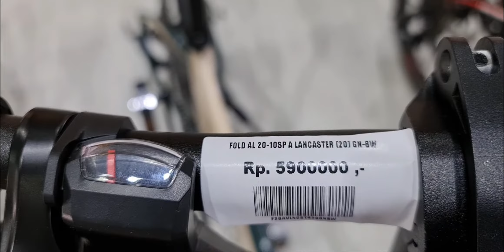Sepeda lipat Avand Landcaster harga 5,9jt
Sepeda lipat Avand landcaster spek lumayan, bb uda hollowtech